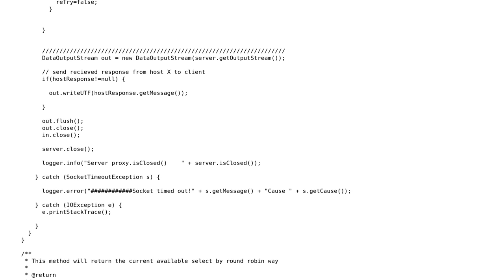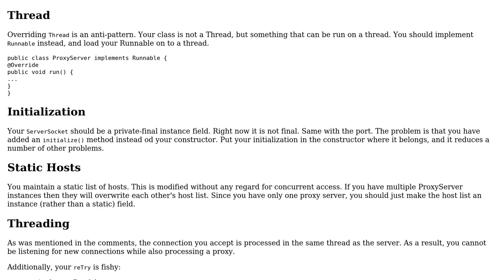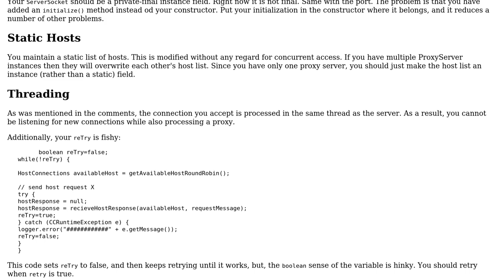Code Review: Custom TCP Java proxy socket load balancer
With thanks & praise to God, and with thanks to the many people who have made this project possible! | Content (except music & images) licensed under CC BY-SA | Music | Images & others | With thanks to user Sam Hams user rolfl user Jamal and the Stack Exchange Network Trademarks are property of their respective owners. You are responsible for your own actions.